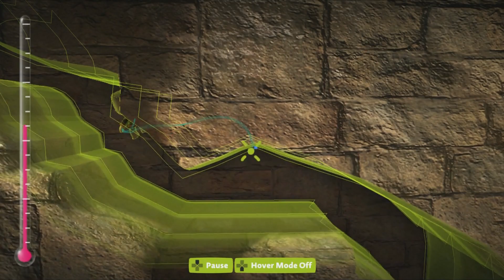LittleBigPlanet 3 - Create Mode: Level 1 - Part 19 [PS4 HD]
Creating a level in LittleBigPlanet 3 - Create Mode: Level 1.